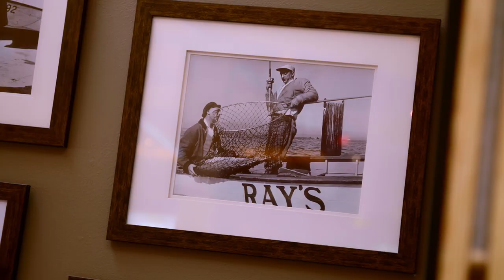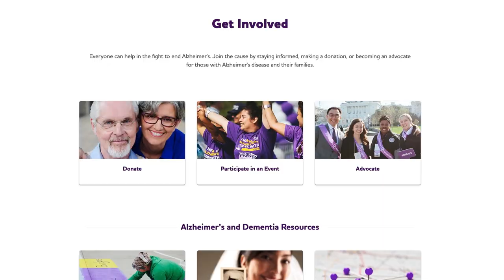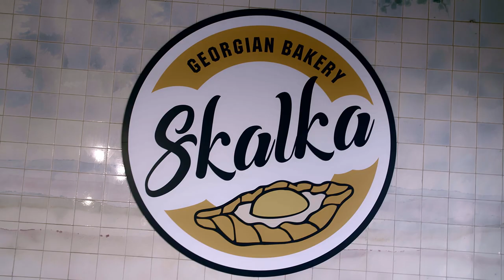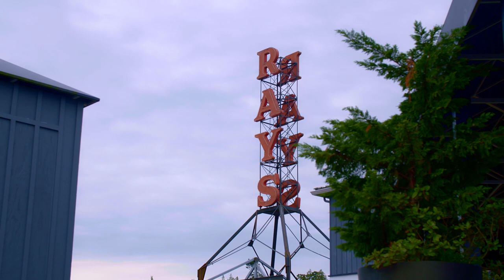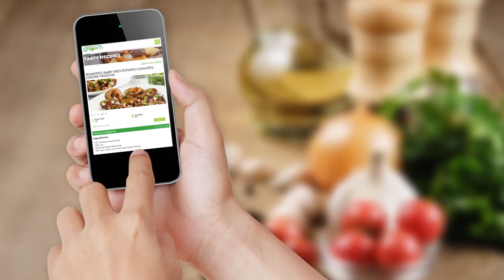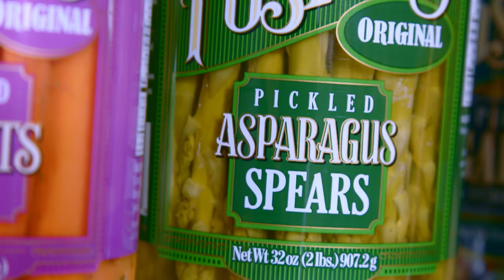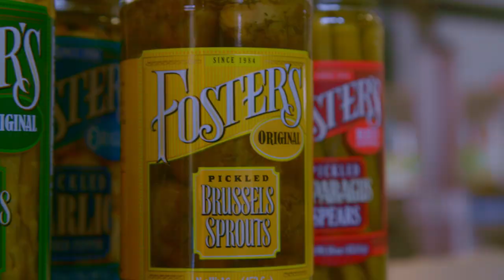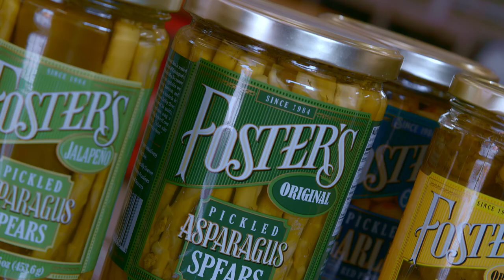Eat Your Veggies | Washington Grown | S10E11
Take a trip with us to Larson Farms near Yakima and learn all about purple asparagus! Taste a special bread boat at Skalka near Seattle's waterfront, and have a lesson cooking asparagus and salmon at iconic Ray's Boathouse in Seattle. We talk with Western Washington Agricultural Association to learn about recent farm legislation, and stock up on pickled brussels sprouts, okra, and of course asparagus at Foster's Pickled Products. Finally, @WhalenFarms helps us make our onions last longer.

FEATURED IN THIS EPISODE:
 ⇨ Larsen Farms | Pasco, WA